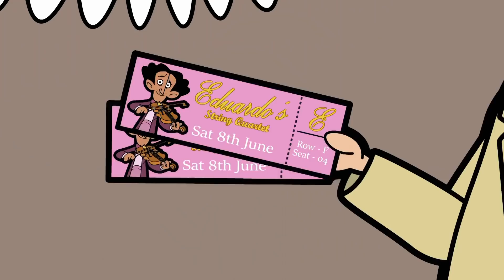Mr Bean ISN'T SCARED! | Mr Bean Funny Clips | Mr Bean Official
Mr Bean and Teddy have lost their football...in the scariest looking haunted house around! Mr Bean and Teddy confront their fears and head inside the haunted house.